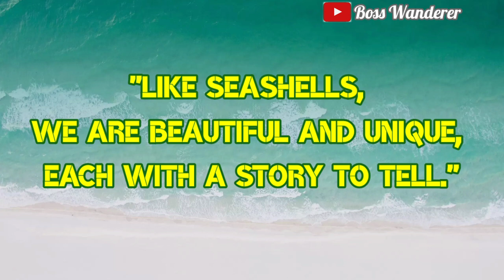OGTOC BEACH: A HIDDEN PARADISE IN RAGAY, CAMARINES SUR| VIDEO AND PHOTO COMPILATION BY BOSS WANDERER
Welcome to Saboon Island, or more popularly known as Ogtoc Beach - tagged as the most beautiful beach in Ragay. It is located at the east side of Ogtoc Point, Brgy. Buenasuerte, Ragay, Camarines Sur.

What to expect and what to do here? Just watch the video.

Special credit to Ms. Ninna Closa for the drone video footage. Thank you Boss. ♥️💯👏👍

Please do not forget to click the thumbs up, comment below, share this video and subscribe to my channel, and hit the notification bell para updated ka sa mga future videos ko.